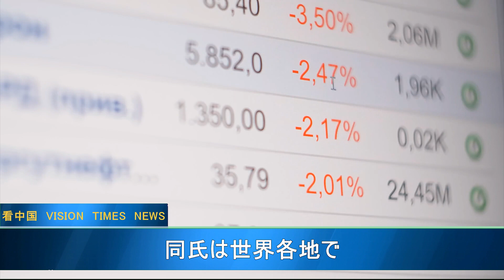トランプ氏演説で中国を「中共」と呼び コロナ賠償を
トランプ# トランプ前米国大統領#中共
  トランプ前米国大統領が5日夜、ノースカロライナ州で開催された共和党の集会で、複数のテーマについて長い演説を行った。今回のイベントは、トランプ氏が1月にホワイトハウスを離れて以来、初めて公の場で姿を見せた。演説の中で、同氏は、世界各地で命や財産に深刻な被害を与えている新型コロナウイルス（中共ウイルス、SARS-CoV-2）のパンデミックについて、中国共産党（以下、中共）に「責任」を負わせるよう呼び掛けた。

◆関連SNS